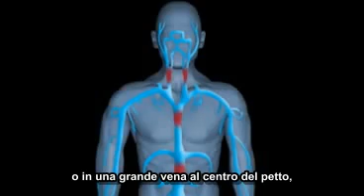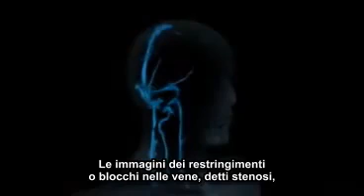CCSVI nella sclerosi multipla - sottotitoli in italiano Prof. Zamboni Studio Medico Gargano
Spiegazione della CCSVI da parte del suo scopritore il Prof. Zamboni. Studio Medico Gargano